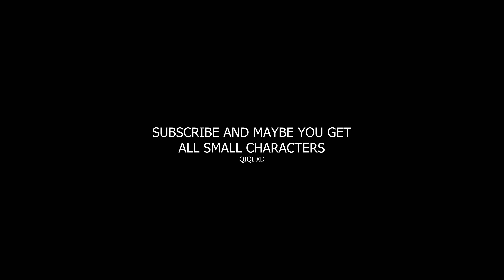Perks of Being Short in Genshin Impact...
Here are the Perks of Being Short in Genshin Impact.

Using small character or short character in Genshin Impact comes with both disadvantage and advantage.